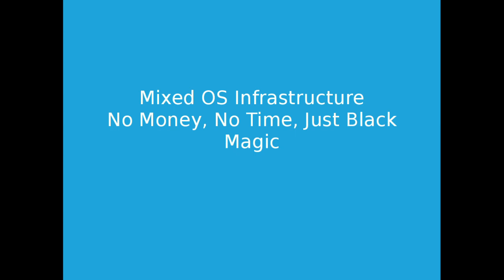LinuxFest Northwest 2017: Mixed OS Infrastructure - No money, no time, just black magic.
Why will attendees be excited to hear this talk?

This talk has a bit of something for everyone. It touchs on networking tools and troubleshooting, 802.11X authentication, open radius servers, ldap, a mixed os domainless environment and a joke about a keurig. It's real talk from a guy who has really had to support networks and infrastructure for companies that don't have tons of time, money, or resources to make it perfect.

Level of Knowledge:  Learner (Ideally in basic network and infrastructure concepts)

What will attendees learn? The attendees of this talk with get a real life glimpse into what it is to be an infrastructure engineer. Attendees will gain a deeper understanding of networking concepts such as vlans, network based authentication protocols, network tools for troubleshooting like MTR, and antivirus deployment strategies without a domain in place.

Overview of the session:

In this presentation we will begin by giving an overview of how infrastructure is in the real world. To sum that up in a sentence explaining to those in the audience that for the most part as an infrastructure engineer you are asked to shove a square peg into a round hole and just "make it work." From here I will give a very brief summary of what I have done and do for a living in infrastructure, network / sysadmin / linux admin / windows admin / buyer of direct water line injected cofee makers (specializing in keurigs). I will then pose some questions to the audience in regards to how they would solve real world problems I had been charged with solving. Below are some examples of those situations:

    How would you deploy antivirus to a company of several hundred staff using Windows, Linux, and OSX without any of the machines being on a domain? - Our answer was Panda's Cloud based antivirus.
    How would you make sure that everyone in the company actually had the antivirus installed? (with no domain) - Panda's cloud based antivirus has single web based dashboard to track this from the client installs.
    How can you ensure the antivirus won't impact the iops of the machine? - Testing on a small sample size of the highest touch developers we had to make sure no perceivable impact was noticed.
    How would you enforce network logins for Windows / Linux / OSX? (with no domain) - 802.11X at the switch level, juniper switches in our case, with a backing radius server talking to an ldap server worked like a dream
    What would you use for authentication in the above? (with no domain) - 802.11X works across all three OS's
    If you were having intermittent connectivity issues to the internet what tools might you use to track that down? - MTR in our case showed us we were dropping a ton of packets at our ISP's edge router in the office so we had them dash down a new one to us.
    It's the middle of the workday in your office and all of a sudden no new users can connect to the wireless network but users already connected are working without issue. What would you do to figure out the issue? - We reviewed our wireless infrastructure and saw more clients were trying to connect than ip addresses were available in the wifi vlan. Live in the middle of the day we moved and resized the vlan from a /24 to a /20 network, queue nail biting exciting music.

From here I will open the talk up to questions from the audience.